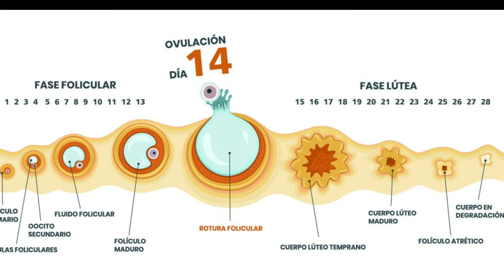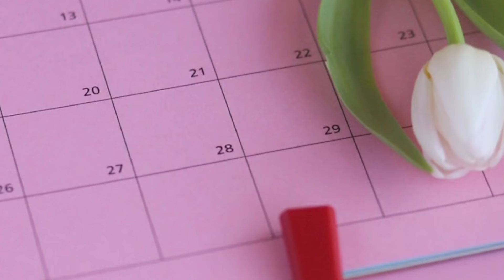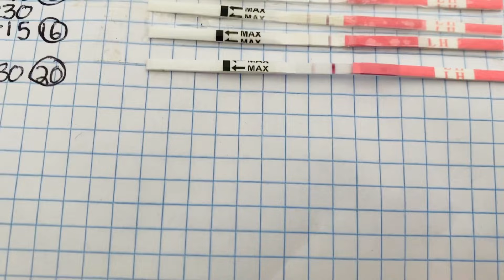Iniciamos en la búsqueda de un bebé / MI HISTORIA DE INFERTILIDAD - Parte 1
Hoy les comparto algo muy personal, Esta es la primera parte, estoy ya editando para traerles todo lo que ha pasado en estos últimos años y la etapa en la que estamos al día de hoy.

👍🏻Gracias por dejar tu comentario y tu manita Arriba